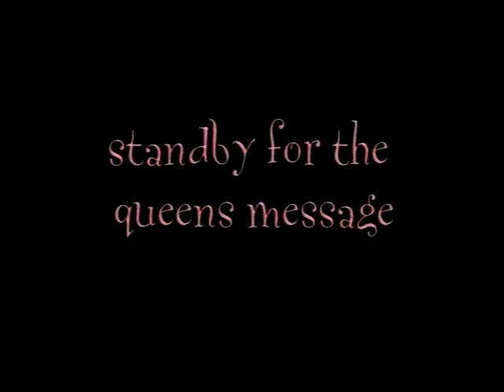Tom's 40th Birthday Video Greeting starring Doreen 'Colette Mann'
I was very fortunate to meet Colette Mann many years ago, a most delightful and charming woman best known for her role in the Australian television drama 'Prisoner' as Doreen Anderson.
Colette sent me this video greeting for my 40th Birthday. (1998)